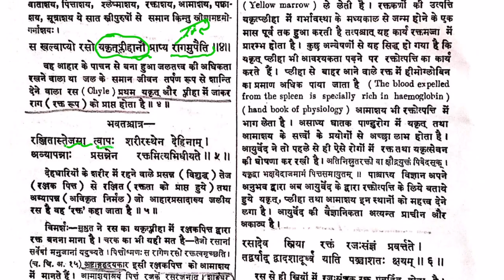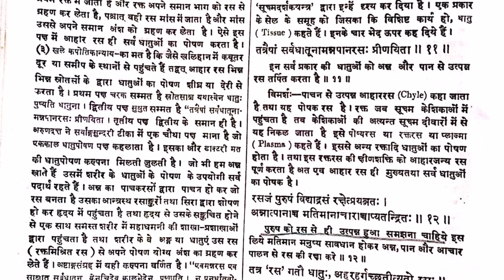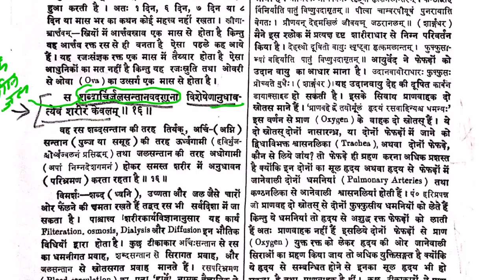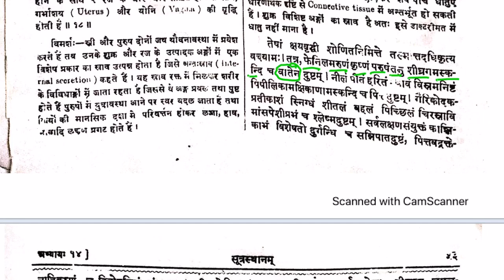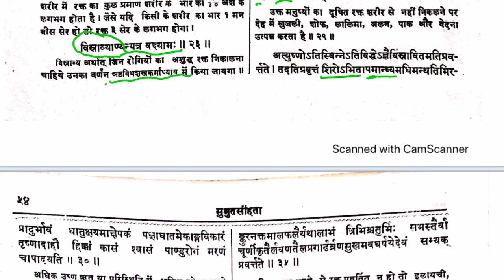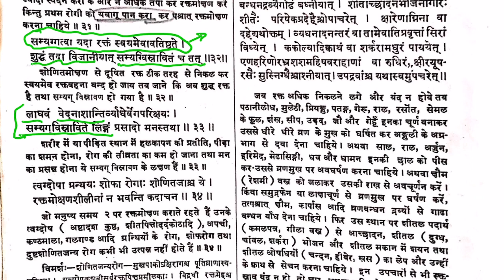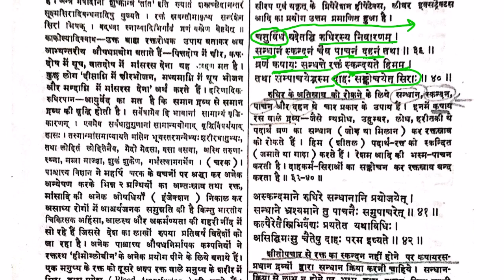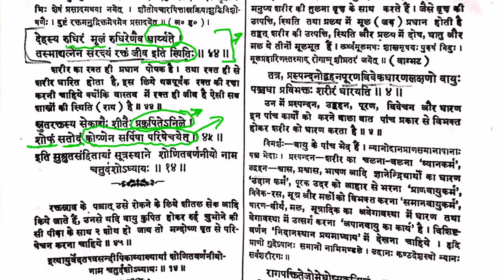Ayurveda to compete । सुश्रुत संहिता। सूत्र स्थान-14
Physiology of stomach part-1

Gastric glands